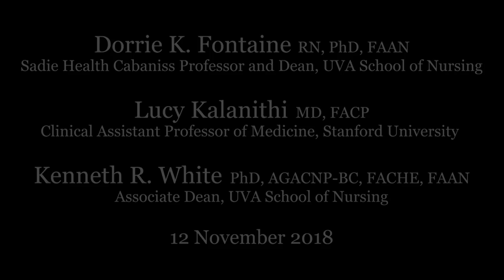After 'When Breath Becomes Air:' A Conversation with Lucy Kalanithi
Lucy Kalanithi
Kenneth R. White
Dorrie K. Fontaine

Lucy Kalanithi is many things. Physician. Professor. Writer, and speaker. Mother. Widow. She was married for nine years to Dr. Paul Kalanithi, a young neurosurgeon diagnosed with advanced lung cancer, the illness that claimed his life in 2015 at age thirty-seven. As he struggled, suffered, and worried, Paul wrote. His memoir—When Breath Becomes Air, for which Lucy wrote the epilogue—became a bestseller after it was published in 2016.

In this Medical Center Hour, which is also the School of Nursing's annual Bice Memorial Lecture, Dr. Lucy Kalanithi talks with UVA Nursing Professor Ken White about the Kalanithis' challenging journey to the end of Paul's life and how Paul and Lucy did not avoid suffering but, rather, leaned into it and created meaning from it.

The Zula Mae Baber Bice Memorial Lecture
Co-presented with the School of Nursing